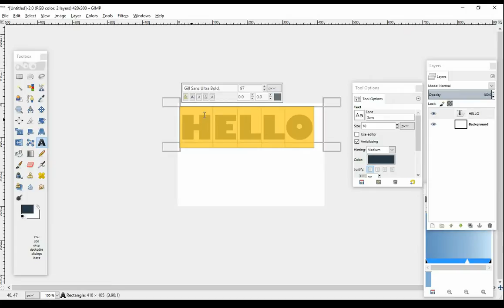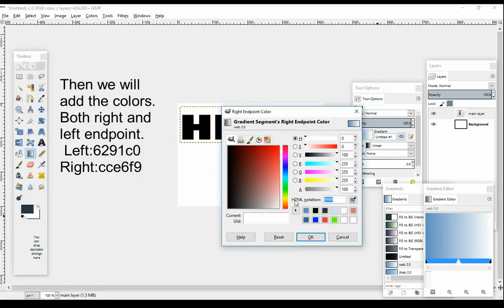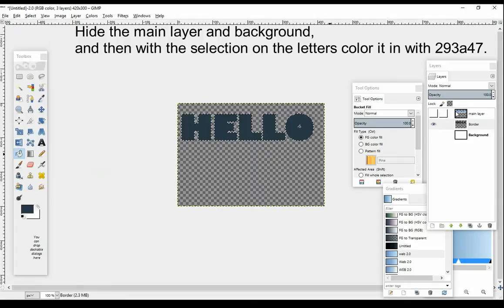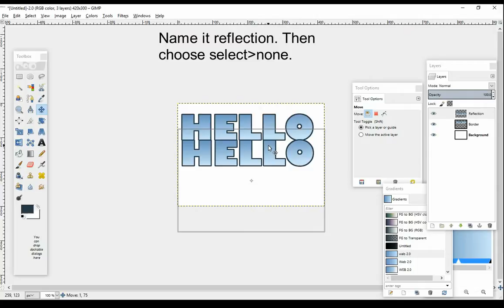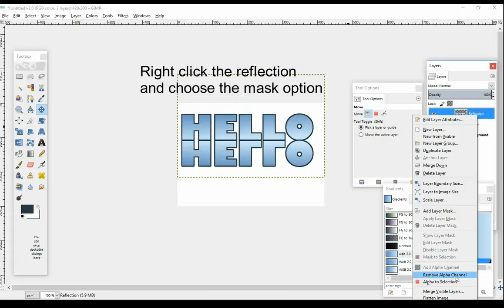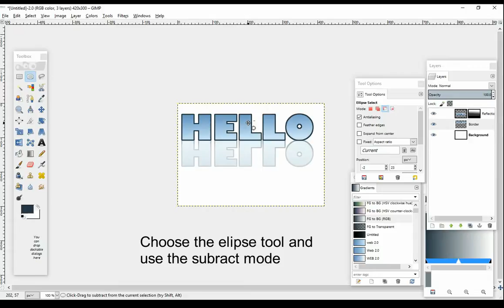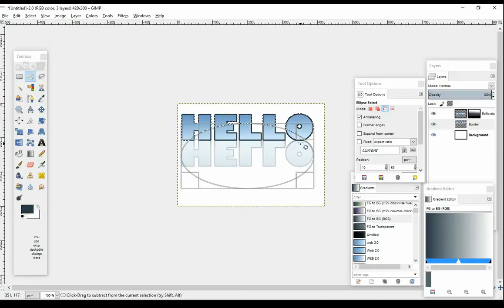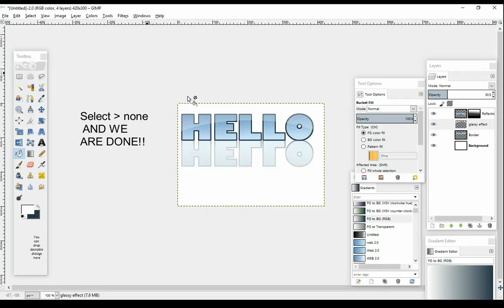GIMP Web 2.0 Logo Sofia